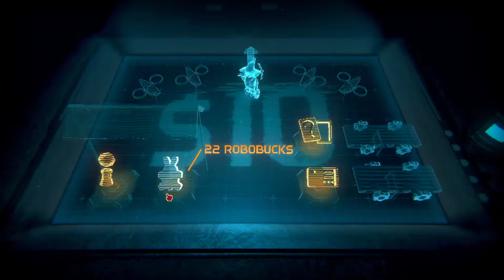Boty i Fabryki | Inscryption #13